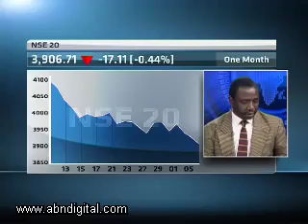8 July - Kenyan Markets - Samuel Gichohi - NIC Securities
Godfrey Mutizwa speaks with Samuel Gichohi, Research Analyst at NIC Securities, looking at: Pressure on Kenya Airways; Kestrel Capital buy recommendation for Equity Bank; Transcentury and British America IPOs next week.